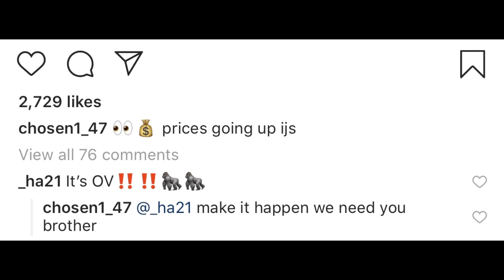Zach Brown & Stacy McGee Released; Ha Ha Clinton-Dix Getting Re-signed? | Redskins Free Agency 2019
The Washington Redskins released inside linebacker Zach Brown and defensive lineman Stacy McGee on Wednesday. The moves freed up $8.025 million on the salary cap for Washington. The Redskins are also trying to resign free safety Ha Ha Clinton-Dix, who they traded with the Green Bay Packers for at the deadline during last season.